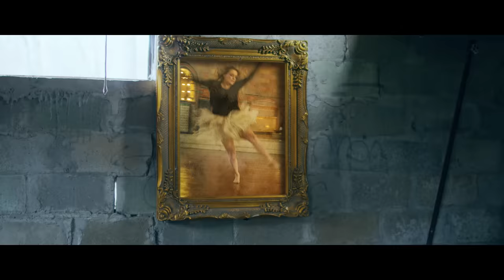Lacey Sturm - Awaken Love (Official Music Video)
Lacey Sturm’s "Kenotic Metanoia Deluxe” is out now.

Filmed & Edited by Brett Varvel - House of Grace Studios

Special thanks to:
Jennifer Baldwin: Dancer
Crystal Toczek: Makeup & Styling
Clinton Russell Snyder: Production Assistant
Josh Sturm: Production Assistant
Lydia Hall : Production Assistant
Gianna Granata: Production Assistant

Lyrics:
Oh would you please take me away
I don’t want to stay too late
There’s vertigo in my soul
At your name
Apprehension in my skin
But the love letters you left
Are like a ribbon lacing through my chest

Would you take
Come and break
Multiply
Open my eyes
Till were standing face to face
Awaken love
Exclusive wine

Love lingers like blood on my tongue
Still honey in my mouth
Fragrant in my song
Spreading out like the dawn
Beauty only you gave to me
A wedding dress you made
I’m yours to hide away
I’m yours
all yours to display

Would you take
Come and break
Multiply
Open my eyes
Awaken love
Exclusive wine

I was searching asking everywhere
Looking for the one I love
That every dream come true is made of
I Heard the whisper of your name
Just the mention makes me faint
I fall and land in your embrace
Your fragrance flooding me with life
My racing heart so safe with you
They can’t take me away from you
They told me I couldn’t find you here
But here you are to prove them wrong
And I will sing your song of all songs
All songs

Come and take
Come and break
Multiply
Open my eyes
To this one flesh
drinking in
My only love
exclusive wine